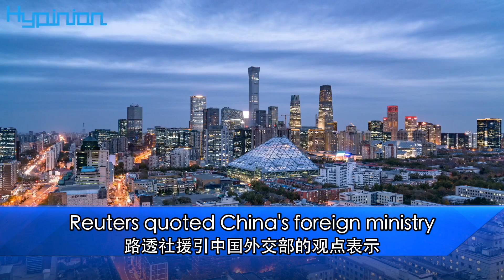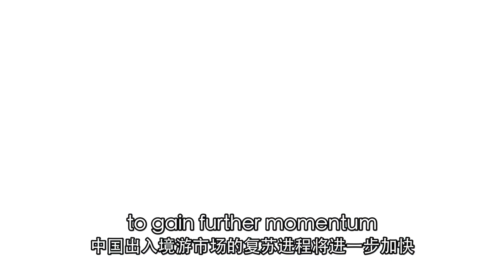中泰互免簽證，“加快旅遊業復甦”China-Thailand Visa Waiver Accelerates Recovery in Tourism Industry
海評面【中泰互免簽證，“加快旅遊業復甦”】
Hypinion China-Thailand Visa Waiver Accelerates Recovery in Tourism Industry
中國與泰國將從3月起永久互免對方公民簽證的消息引發外媒關注。英國廣播公司援引泰國總理賽塔的話稱，這是一個可喜的消息，將提升泰中兩國關係。彭博社刊文稱，中泰兩國永久互免對方公民簽證可能會加快東南亞國家旅遊業的復甦步伐。好消息不僅來自中泰之間，一系列便利中外人員往來政策的效果正在顯現。2023年12月1日至2024年11月30日期間，中國對法國、德國、意大利、荷蘭、西班牙、馬來西亞等6國持普通護照人員試行單方面免籤政策。路透社援引中國外交部的觀點表示，免籤政策確實給6國民眾帶來了實實在在的便利。不久前舉行的中央經濟工作會議要求，切實打通外籍人員來華經商、學習、旅遊的堵點。隨着更多政策利好釋放，中國出入境遊市場的復甦進程將進一步加快。